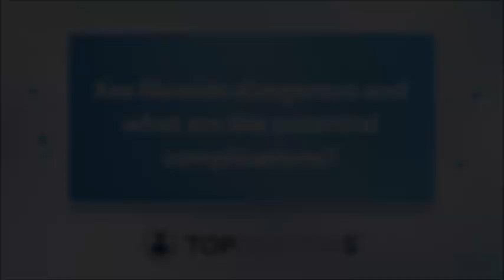What are fibroids and what causes them to form?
Renowned consultant gynaecologist Professor Saad Amer explains everything you need to know about fibroids, including what causes them to form, the most common symptoms and potential complications.

00:00  What are fibroids and what causes them to form?
00:29  What are the most common symptoms of fibroids?
02:01  Are fibroids dangerous and what are the potential complications?
02:54  What is the best treatment for fibroids?

If you would like to book a consulation with Professor Amer, do not hesitate to do so by visiting his Top Doctors profile today